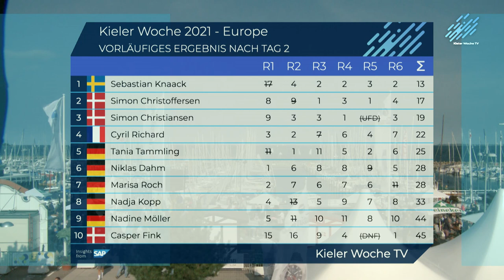Kieler Woche 2021 - Highlights Day 2